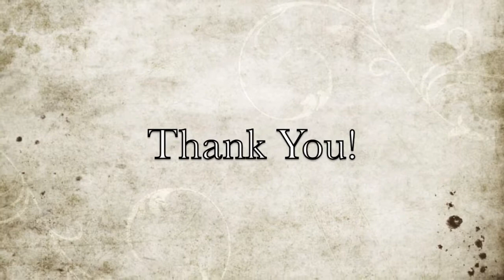Dearling Fundraising Video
We are raising money to make it possible to spread our new record to the world!  We are grateful for every penny you give.  We may also get to make a fantastic music video if we meet our goal.  Thank you.